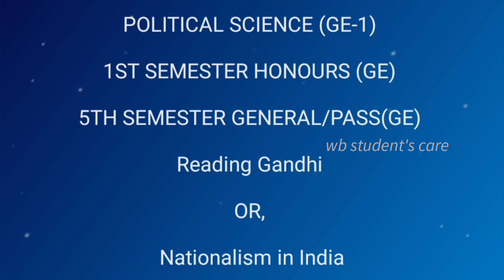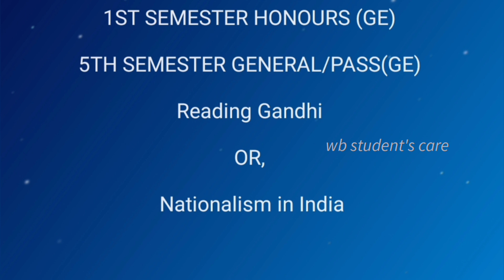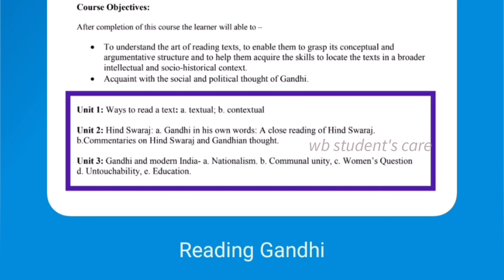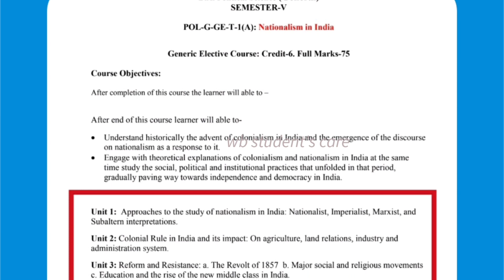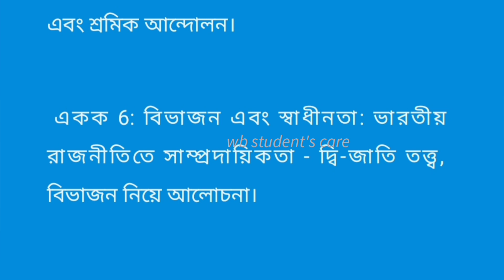political science ge 1st & 5th semester syllabus number distribution best book